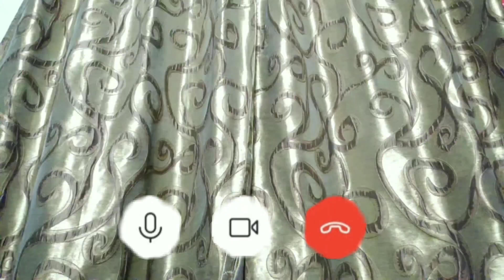Tution Or Bacche Part -2 | Azhar Khan T8 | feat - Azhar Khan